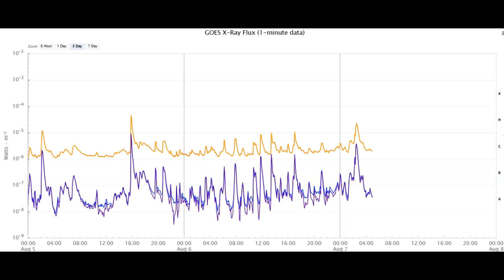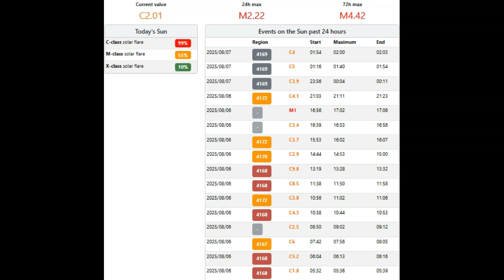Another M - Class Solar Flare Earth Facing August 7th 2025!